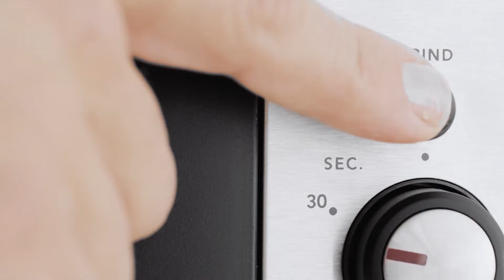Wilfa Svart Optimal WSO-1A -kahvinkeitin (Tuote: 819371)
Alumiinirunkoisessa Wilfa Optimal WSO-1A –kahvinkeittimessä yhdistyvät skandinaavinen muotoilu, helppokäyttöisyys ja hiljainen keittoääni. Kahvinkeitin saavuttaa kahvin suodatukseen ihanteellisen lämpötilan (92–96 astetta) jo muutamassa sekunnissa. Automaattinen tippalukko helpottaa käyttöä. Keitin pitää kahvin lämpimänä 40 minuuttia, jonka jälkeen virta katkeaa automaattisesti.